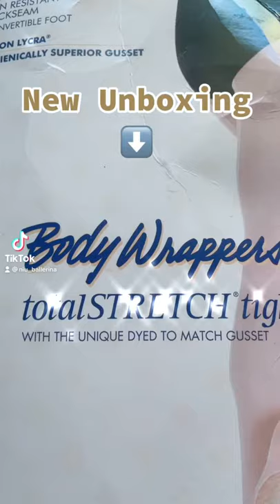Dance Wear Unboxing From Bodywrappers!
New Dance Wear unboxing from @body.wrappers
This time a pink tights, a dance dress and a leotard with skirt 🖤

Check my other Workout Ballet Channel "The World Of Ballet/El Mundo Del Ballet"